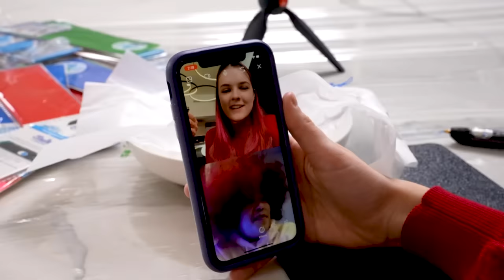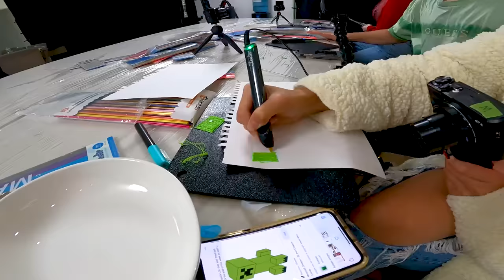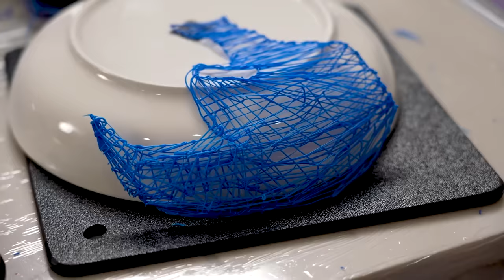Best 3D Pen Art Wins $5,000!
I can't believe we made art using 3d pens and the best one won $5,000 for them and a subscriber!

Follow these!